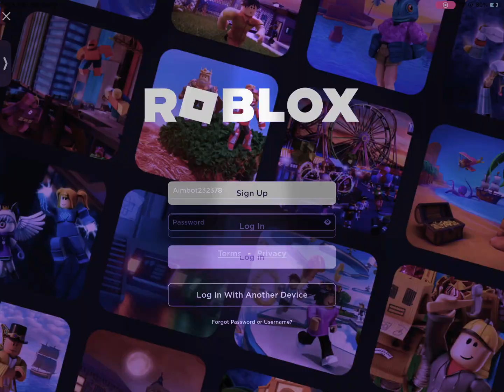This always happen to me